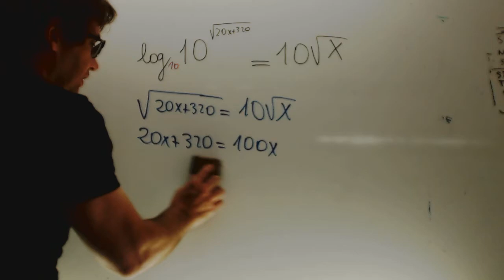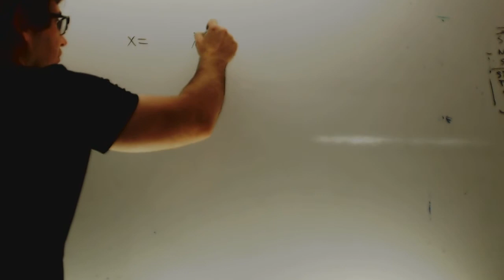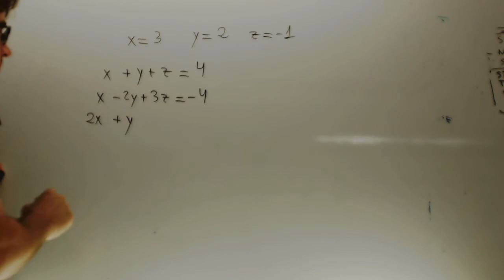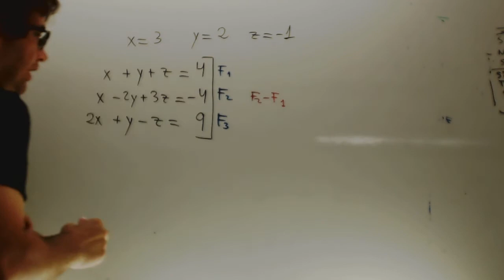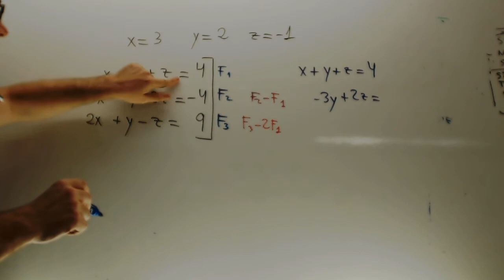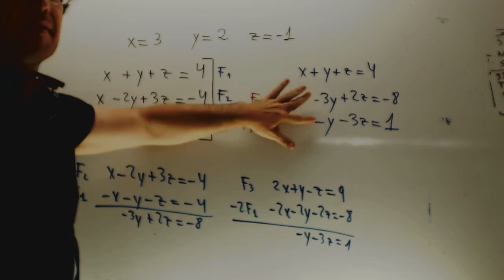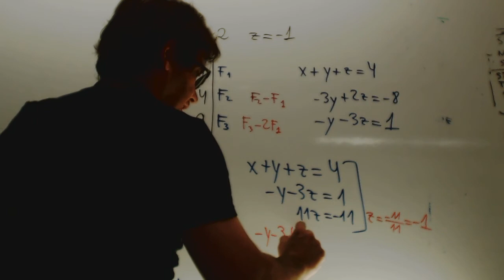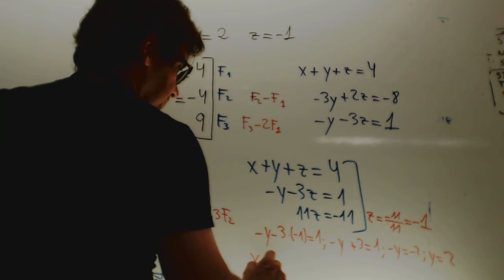Metodo de Gauss Sistemas de ecuaciones Matematicas 1 Bachillerato Academia Usero Estepona